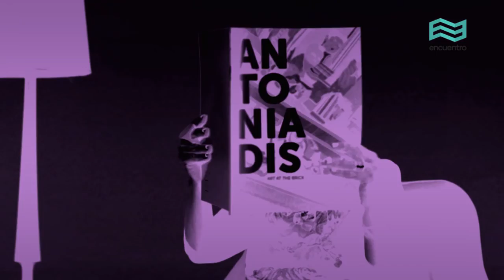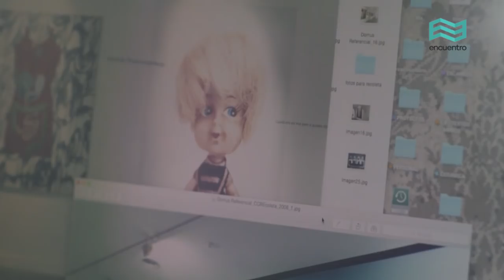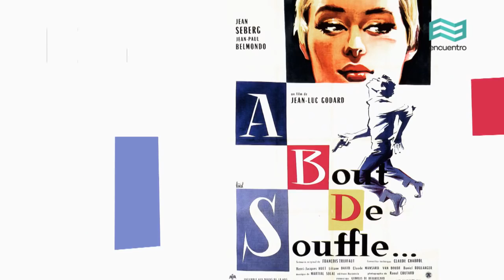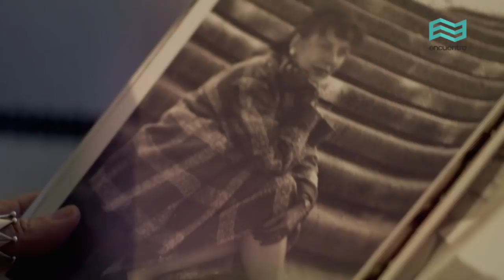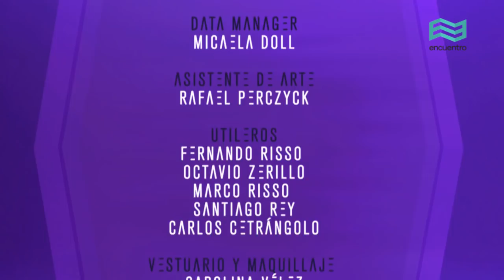Los visuales II: Carolina Antoniadis (capítulo completo) - Canal Encuentro